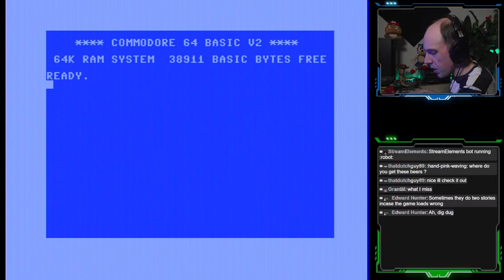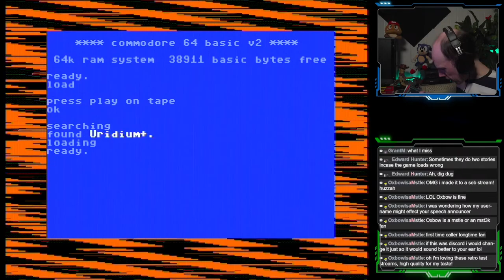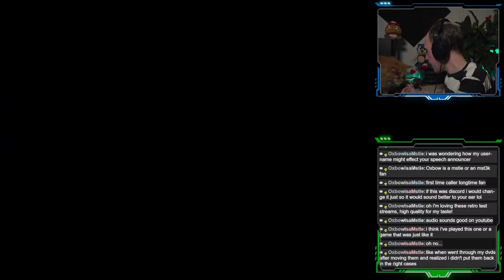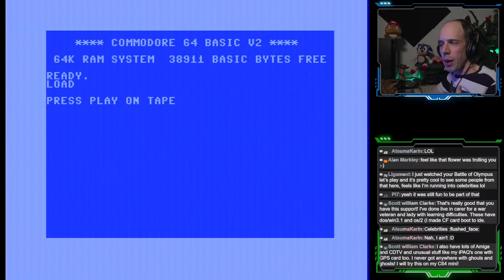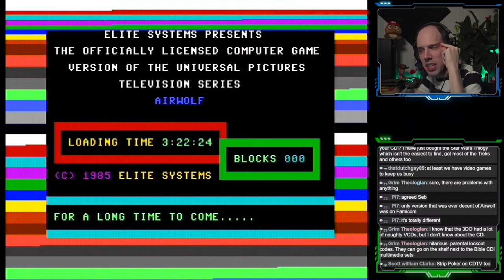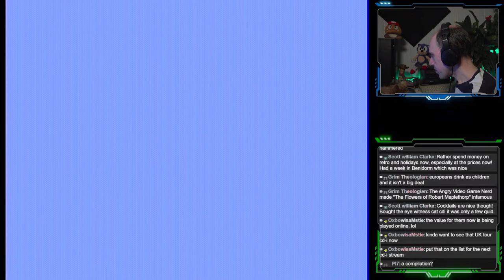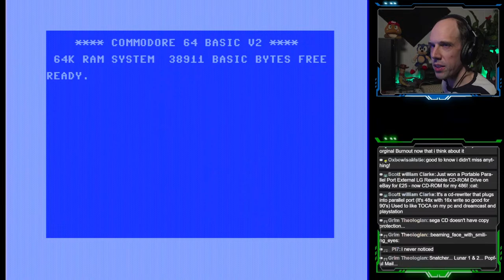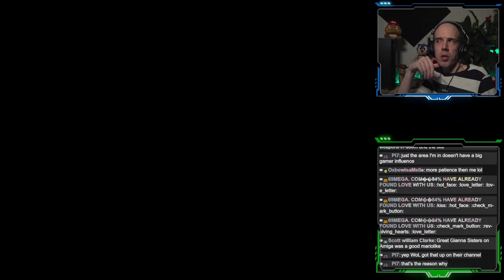Testing, loading and playing C64 tapes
Time to press play on tape and load some Commodore classics! Hopefully, they still work, but I've got a decent collection on hand again, so it will be interesting to see what we can find and how I will be able to embarrass myself once again by showing my lack of gaming skills once again!

If you have any specific requests for systems/games to play during future streams, be sure to let me know.

Do you have a request or suggestion for future topics, games or projects to cover? Let me know by leaving a comment or get in tough with me via the socials.